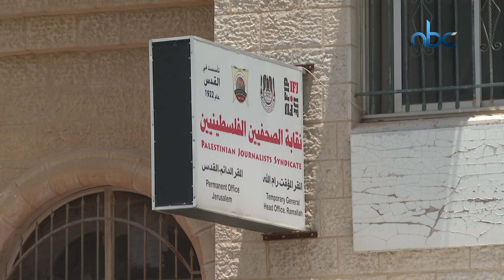وقفة تضامنية مع نقيب الصحفيين الفلسطينيين ناصر أبو بكر